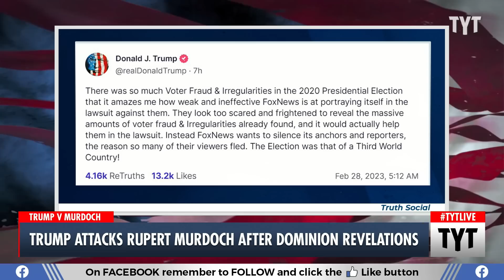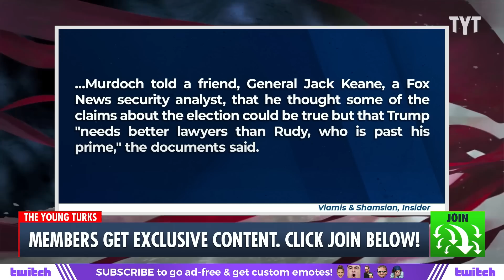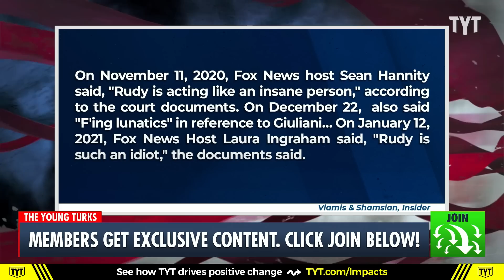Trump EXPLODES at Rupert Murdoch Over Admitting 2020 Election Lies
Trump went after Rupert Murdoch for saying, under oath, that Fox News hosts lied about the 2020 election being stolen. Ana Kasparian and Cenk Uygur discuss on The Young Turks. Watch TYT LIVE on weekdays 6-8 pm ET.

"Former President Donald Trump raged at Fox News magnate Rupert Murdoch over revelations from a new filing in the bombshell Dominion defamation suit against the network.

Damning comments made by Fox News hosts and executives in private in the aftermath of the election were revealed in a recent filing by Dominion Voting Systems, which is suing Fox News for defamation and seeking $1.6 billion in damages. The suit has prompted copious doomsaying by a spectrum of pundits, including Mediaite Editor-in-Chief Aidan McLaughlin and famed First Amendment lawyer Floyd Abrams.

On Monday afternoon, a new bombshell filing dropped that’s chock full of fresh revelations, including several damning admissions and comments from Murdoch."

230228__TB01TrumpFoxNews